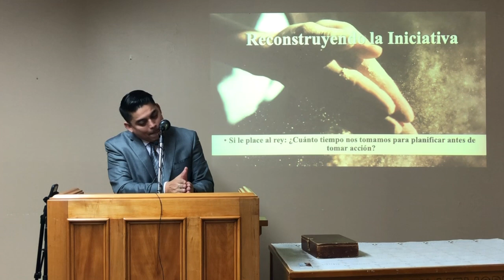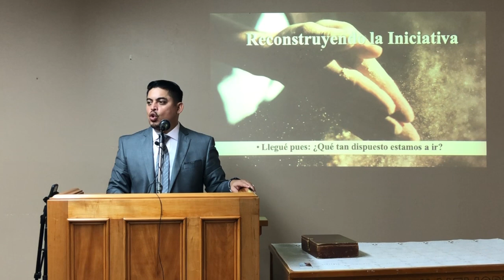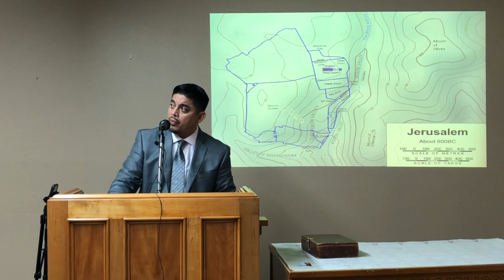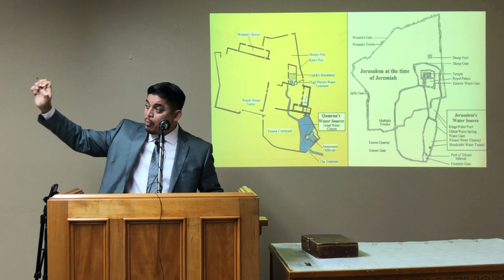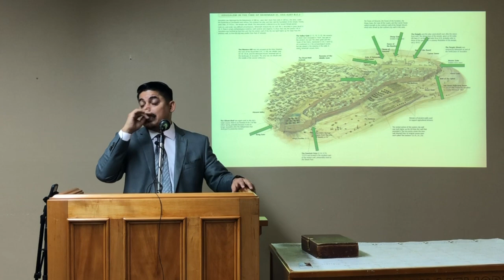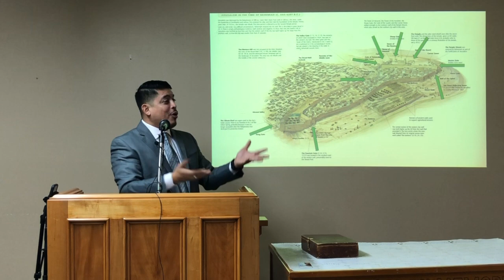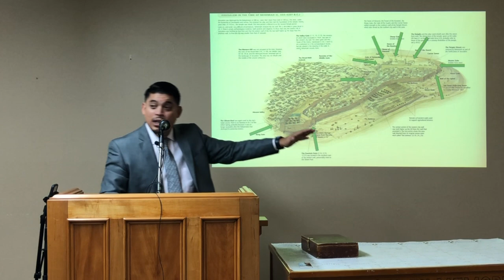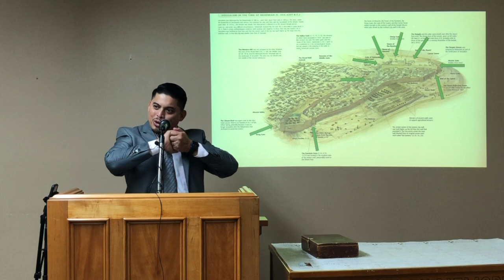Reconstruyendo la Iniciativa